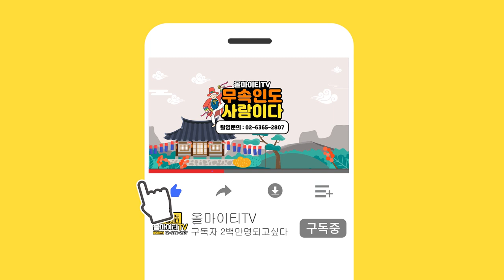말년운이 유독 좋은 '말년에 대박나는 띠' / 말년운 좋은사람 특징은?.. [인천점집 천지사 10화]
자막

★대표블로그★
-올마이티TV